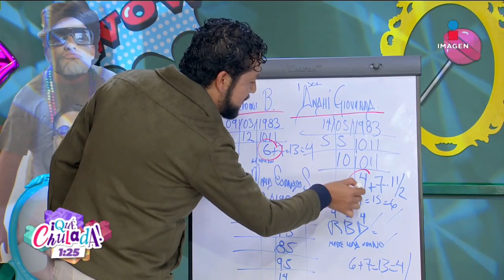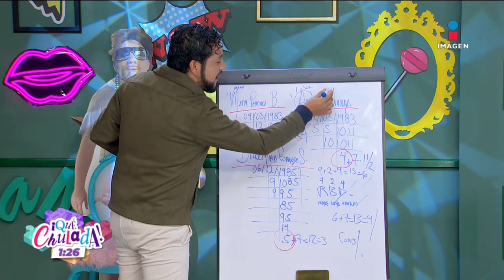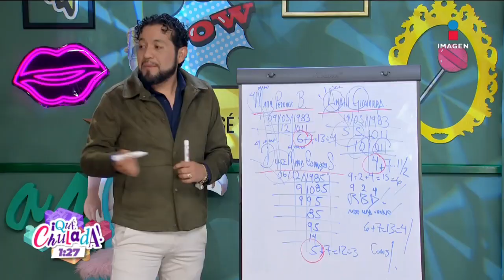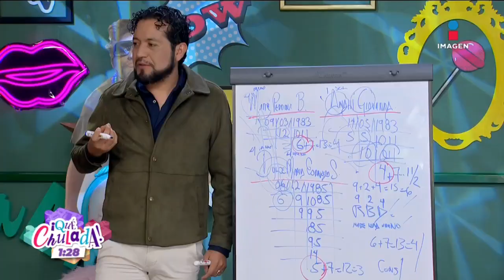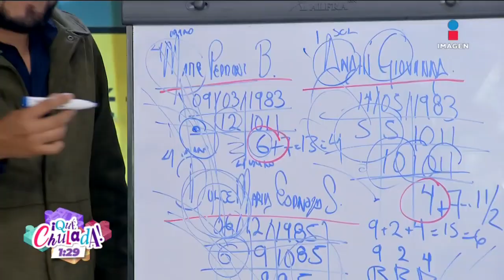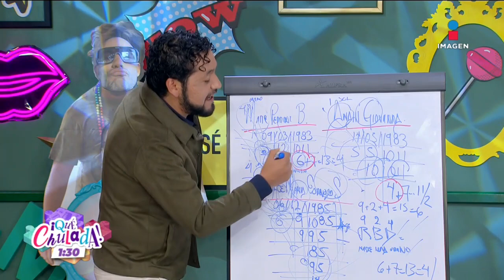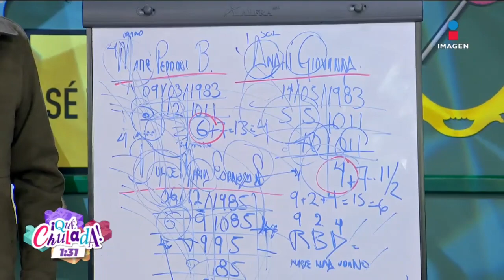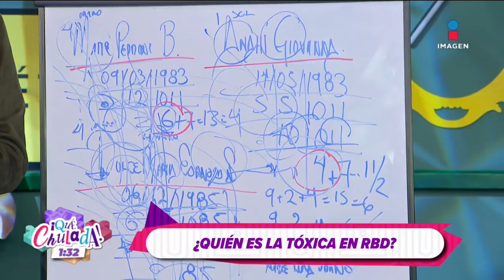¿Dulce María será la TÓXICA en la gira? Esto dice el numerólogo Alejandro Fernando | ¡Qué Chulada!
¿DulceMaría será la REBELDE en la gira? Esto dice el numerólogo Alejandro Fernando 😱